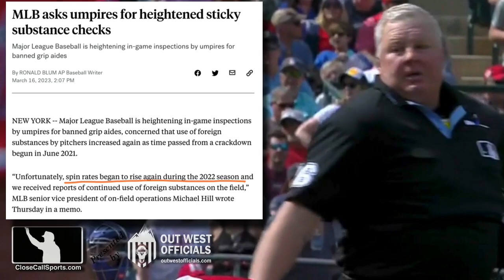Ryan Tepera Ejected for Foreign Substance by Bill Miller, Batter Jones Out on Pitch Clock Violation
HP Umpire Bill Miller ejected Angels pitcher Ryan Tepera for a foreign substance discovered during a mid-inning illegal substances check and then called Taylor Jones on an automatic third strike due to a pitch clock violation on the very next at-bat. Report

MLB has instructed umpires to crack down on illegal substances this Spring Training, noting that pitch spin rates have increased. Jones' auto-strike three came when the batter failed to become ready and alert to the pitcher in the box by the eight-second mark as prescribed by major league baseball's new-for-2023 pitch clock and field timer rules.